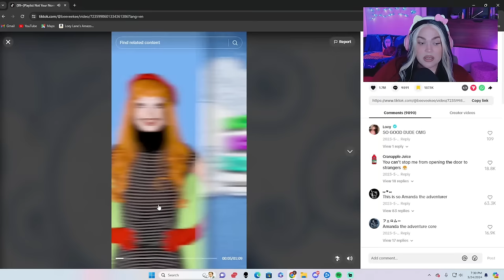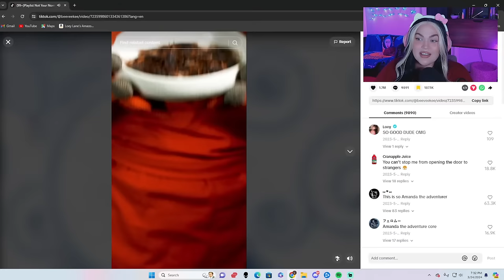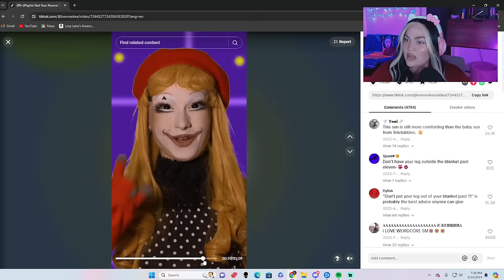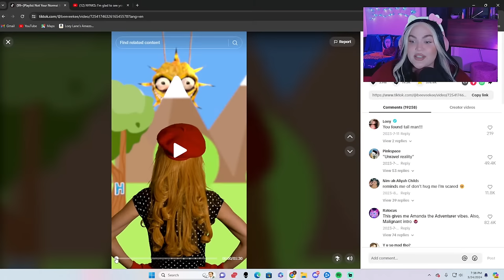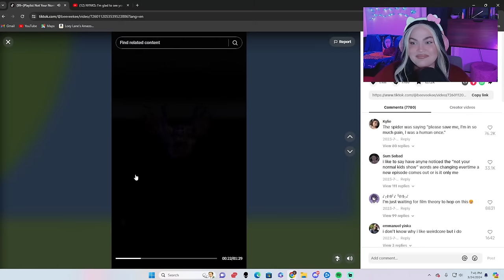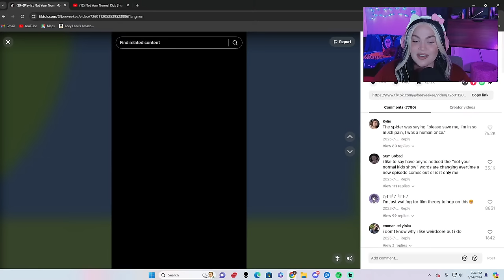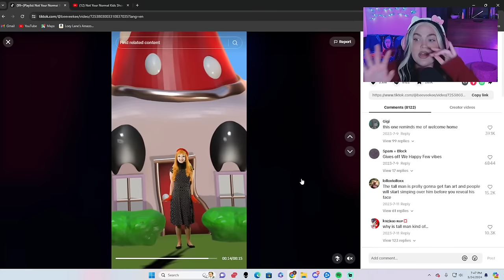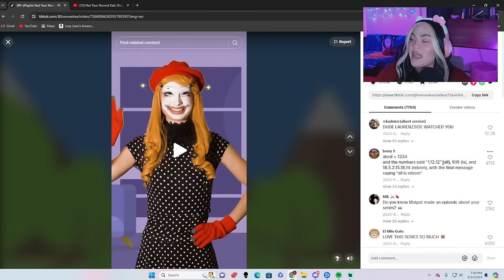Not Your Normal Kids Show & Children of the Woods Cult: Scary Side of TikTok UPDATES (LIVE)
Not Your Normal Kids Show is made by beeveekee

0:00 Chatting
1:03:40 Not Your Normal Kids Show
1:37:04 Break
1:51:37 Break Ends
2:30:17 Children of the Woods
2:48:45 COTW game
3:32:29 That's Not My Neighbor

100 Glitch in the Matrix TikToks to Make YOU Question Reality... The Scary Side of TikTok (Part 2)
100 Glitch in the Matrix TikToks You Should NEVER Watch Alone... The Scary Side of TikTok (Part 1)
TikTok is FREAKING OUT bc the most HAUNTED Doll EVER is on Ebay...? What Happened to Annabelle???

Hiii my loves!!! Today we are chatting about updates on some of the scary side of TikTok accounts we follow! Specifically we are talking all things Not Your Normal Kids Show as well as Children of the Woods and MorgsHauntings.